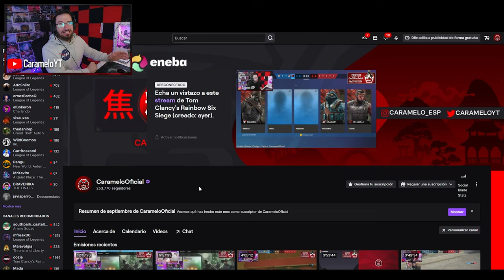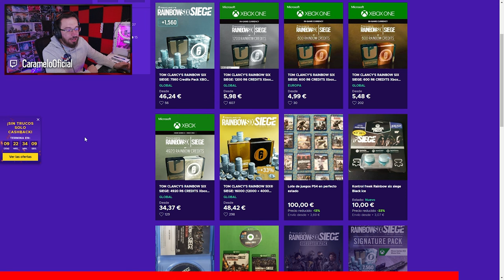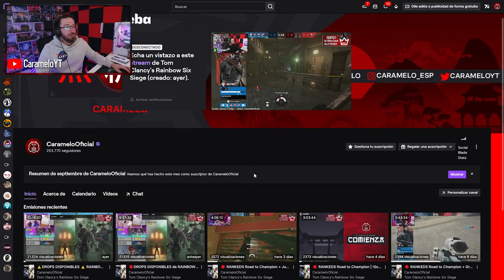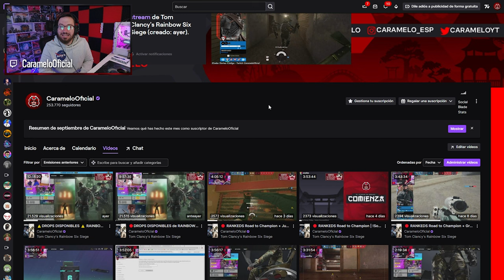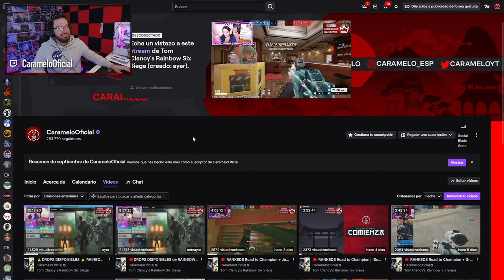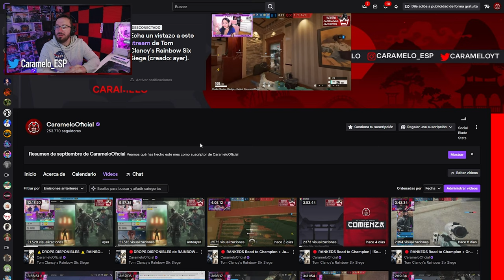Consigue este BUNDLE de KAPKAN ASÍ | Rainbow Six Siege Gameplay Español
✅ Consigue este BUNDLE de KAPKAN ASÍ  en este Gameplay de Rainbow Six Siege español en la temporada Twin Shells.